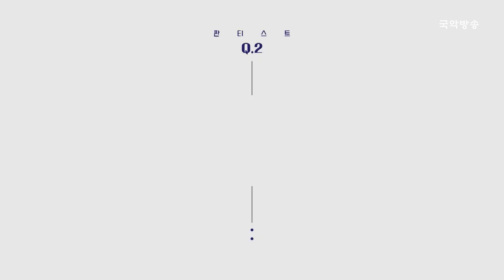[국악콘서트 판][판티스트] 오디세이(Odyssey) - 팀 오디세이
mc : 한석준

00:00 인트로
01:23 오디세이